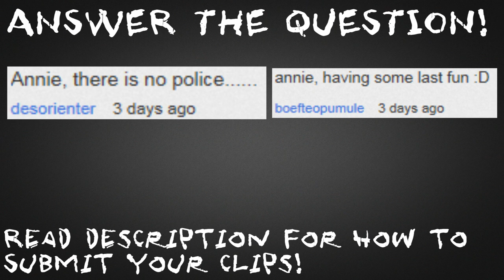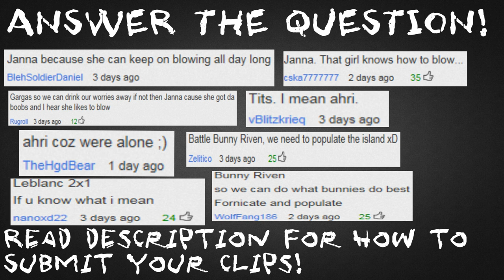EPIC BARON STEAL! League WTF 33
Congratz to: Grellihuk (Teemo)

Follow TheButtonMasherz on Twitter!

TheButtonMasherz

Follow TheButtonMasherz on Facebook!